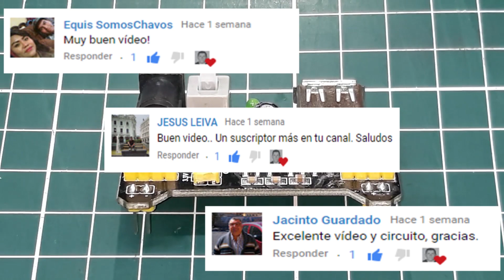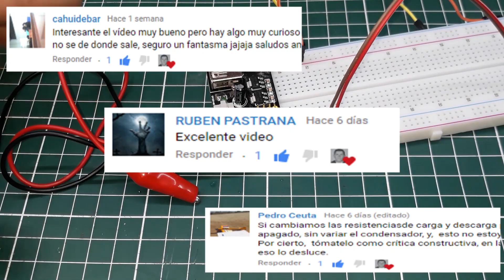Fuente de alimentación para protoboard (modelo 545043)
Te presento la forma en la que se debe y puede utilizar la fuente para protoboard y que te sirva para alimentar tus proyectos.

Materiales utilizados:
Fuente de alimentación de 6v hasta 12v
Protoboard
Cables
Pinzas caimán
Jack universal macho
pinzas de corte
Cautín
Multimetro
Soldadura
Cables con puntas macho - macho
Cutter

Si conoces a alguien que le sea de utilidad la información aquí mostrada no dudes en compartir.

Únete a mi grupo en facebook "Grupo de Electrónica, matemáticas y algo más"

Si deseas apoyarme con alguna aportación para realizar más proyectos útiles como el presente, agradezco tu aportación